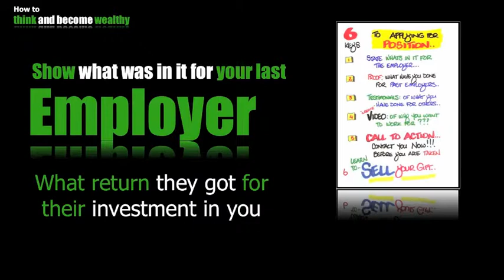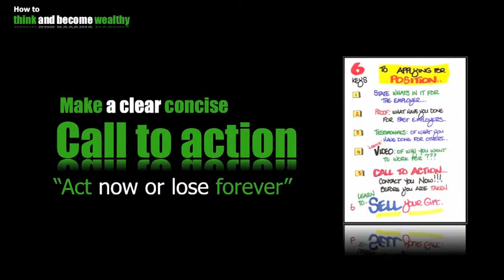Think Yourself to Wealth 59- 6 Tips when applying for a position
Part 59 in the series Think and Grow Wealth inspired by the teachings of Napoleon Hill. 6 Tips when applying for a position. 6 tips for you to stand out from the crowd when applying for a position. Information wont make you $1,000,000---ACTION WILL. You can learn,Business Intelligence,Financial Education,Business skills and How to become rich